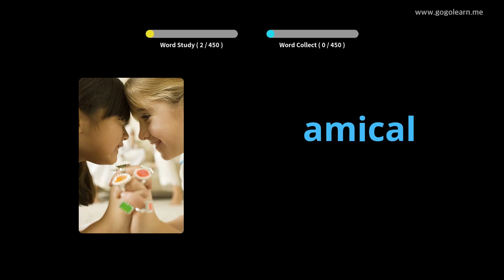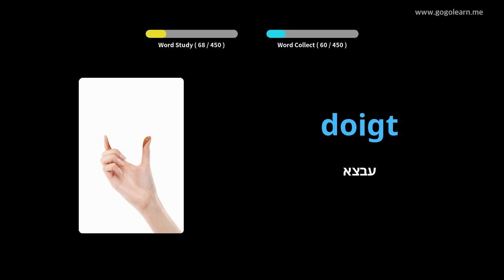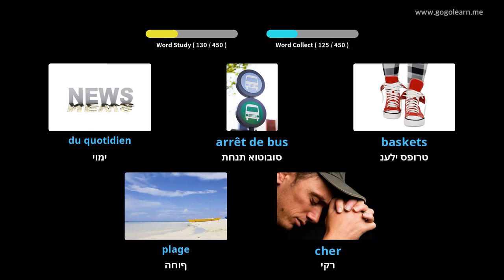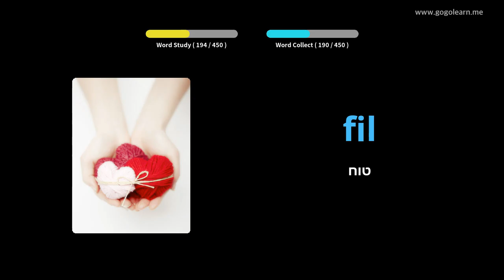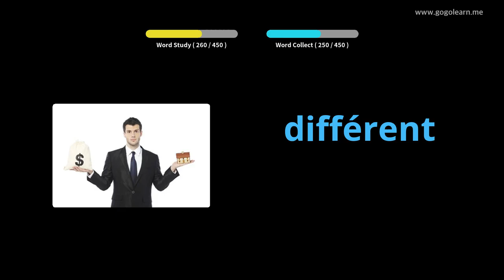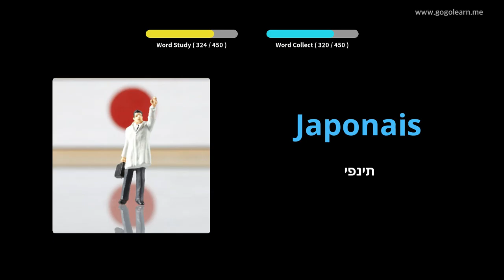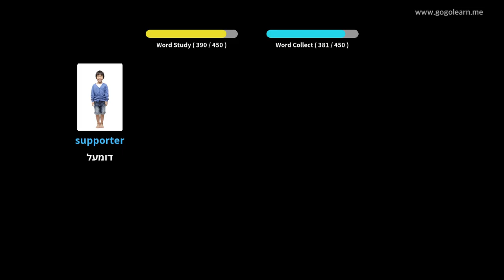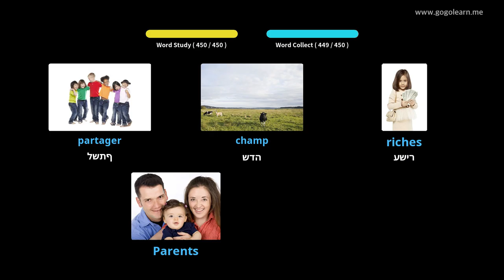למד עם תמונות צרפתית | אוצר מילים צרפתית בית ספר יסודי | Golearn